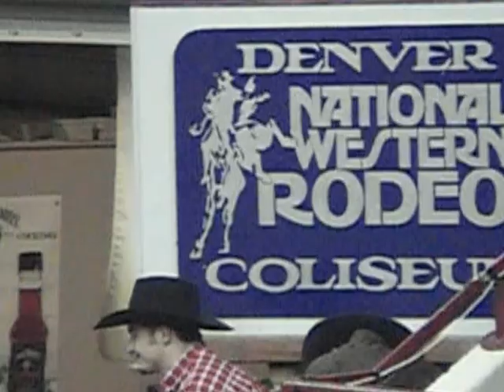MOV043.MOD National Western Stock Show, Denver, Colorado, USA